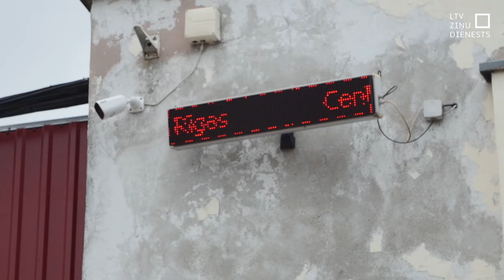Uzlabota ieslodzīto iekļaušana sabiedrībā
Lai pēc ieslodzījumā pavadītā laika cilvēki veiksmīgāk iekļautos atpakaļ sabiedrībā, pēdējo septiņu gadu laikā izstrādātas mācību programmas nebrīves sodu izcietējiem. Ieslodzītajiem pieejamas gan praktiskas nodarbības, gan karjeras konsultācijas, lai zinātu, ko darīt brīvībā. Lai ar sodu izcietējiem rūpīgi strādātu, mācību programmas apgūst arī ieslodzījuma vietu darbinieki.